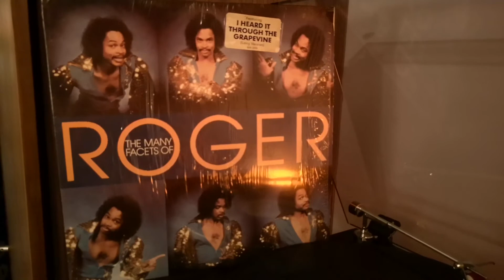Dual cs 455-1 turntable, Nagaoka Mp-11 cartridge, Many faces of Roger LP vinyl